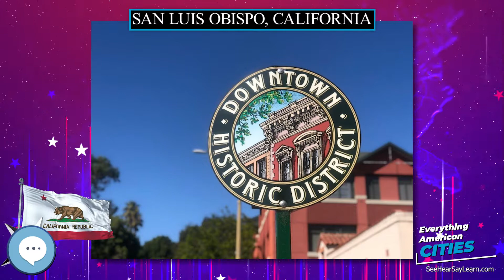San Luis Obispo, California ⭐️🌎 AMERICAN CITIES 🌎⭐️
San Luis Obispo (/sæn ˌluːɪs əˈbɪspoʊ/; Spanish for "St. Louis, Bishop ", pronounced ), or SLO (/sloʊ/) for short, is a city in the U.S. state of California, located 190 miles north of Los Angeles in Southern California's Central Coast region. The population was 45,119 at the 2010 census. The population of San Luis Obispo County was 269,637 in 2010.

Ghost Towns
Minelab GPZ 7000 Gold Nugget Metal Detector
Trending Audible Books
Link to Amazon.com